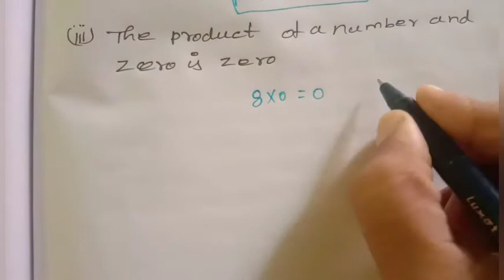5th std maths algebra using letters activity page no:32&33 unit4 term3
5th std maths algebra using letters activity page no:32&33 unit4 term3
5th class maths algebra exercise
Algebra class 5th
Algebra 5th std
5th standard maths algebra
Using letters activity algebra
Maths online classes 5th
Maths online classes algebra